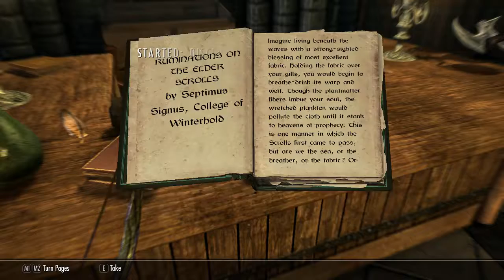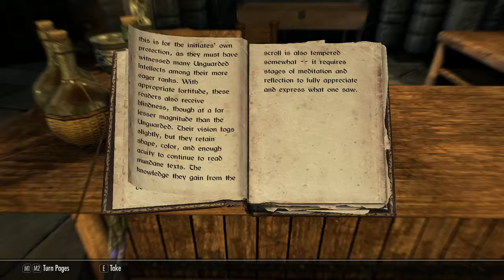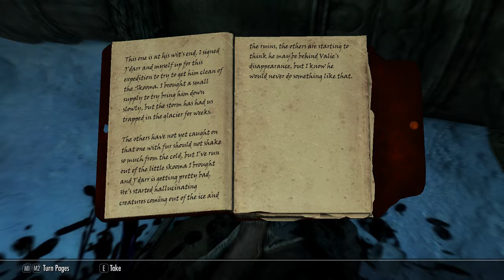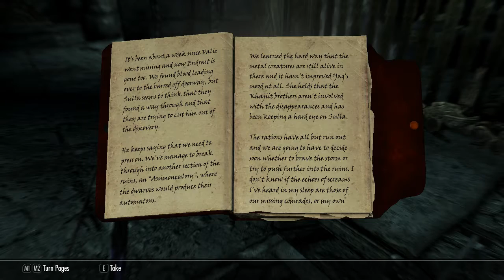Let's Play: Elder Scrolls V: Skyrim, Part 33 : Elder What Now?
Welcome!

I am ParadoxMaster1819.

Welcome to Elder Scrolls V : Skyrim (Special Edition), this is the 33rd episode of this series reboot I am doing on this channel for you lovely people :3. Using OBS Studio to record the game-play and audio.
Playing on the PC.

Like and Sub if you want to. The Choice is Yours.